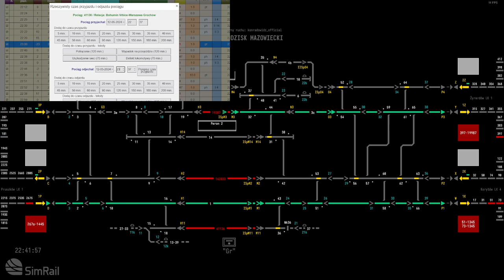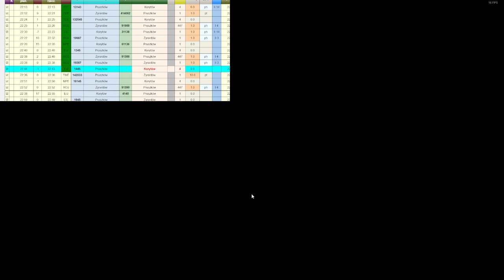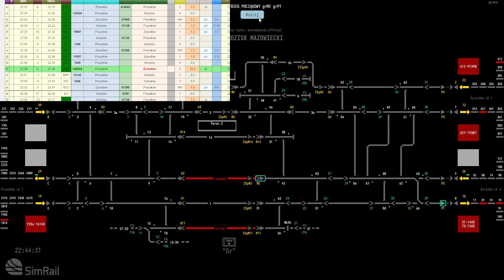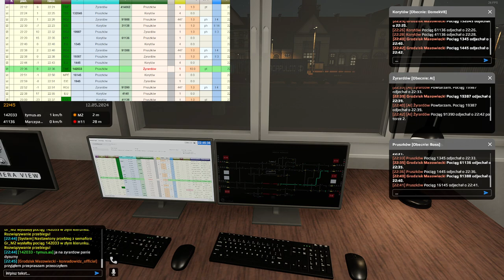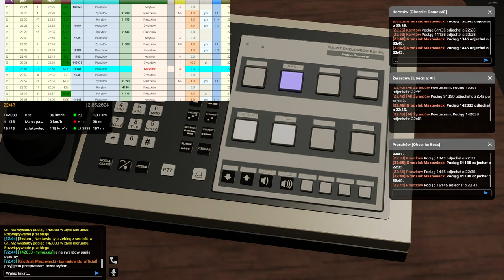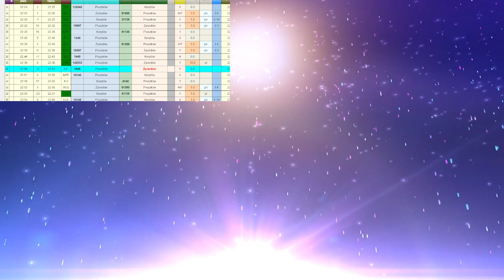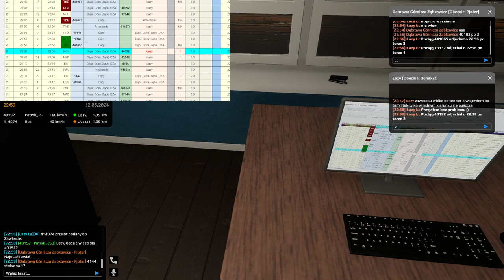SimRail #82 Dyżurny ruchu na stacji Grodzisk Mazowiecki (cz.2/2)